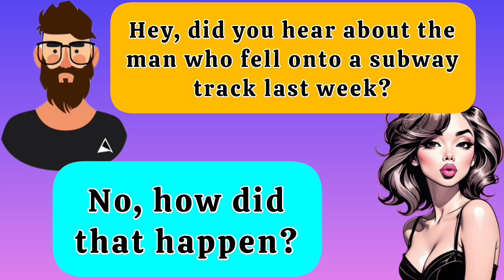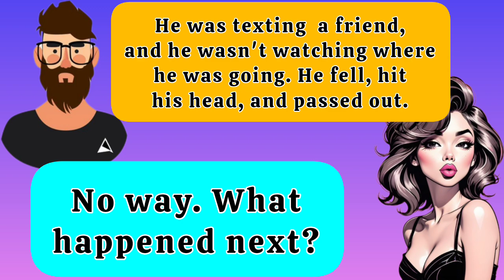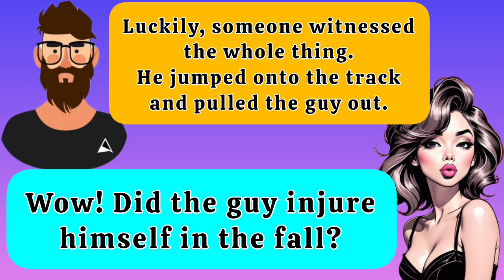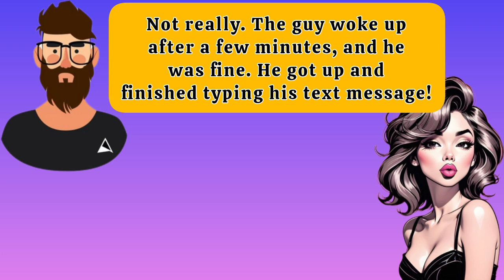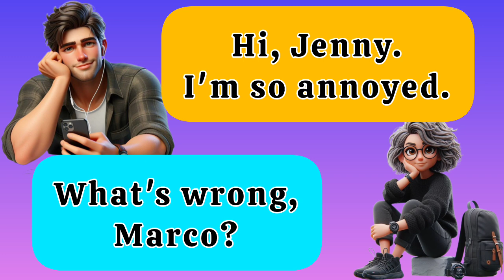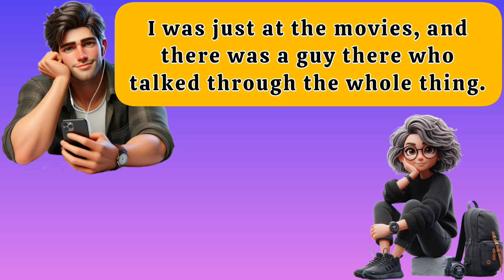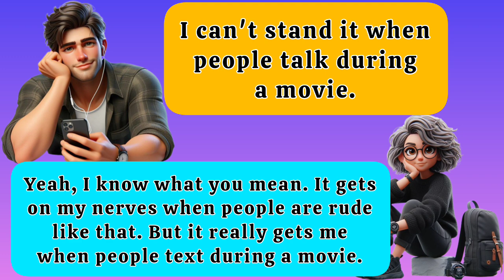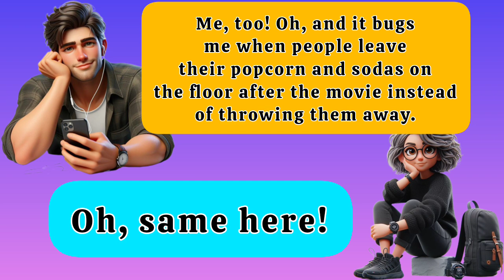Improve your SPEAKING and LISTENING SKills 🗣️ Level B1-B2 ♥️